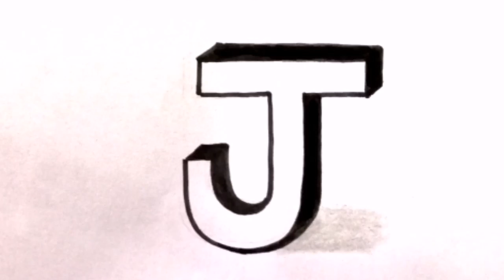How to draw letter J in 3D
Caption:
"Turn the letter 'J' into a 3D masterpiece with this easy step-by-step guide! Add some depth and dimension to your lettering. ✏️📐 3DLearning LetterJ 3DDrawing CreativeArt DrawingTutorial ArtTechniques LetteringArt DrawingForFun 3DArt"